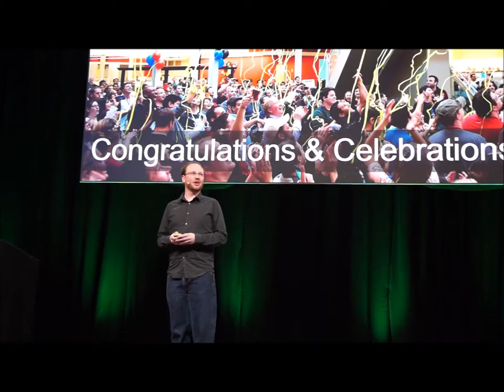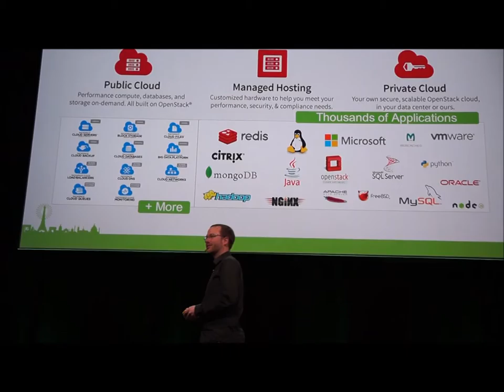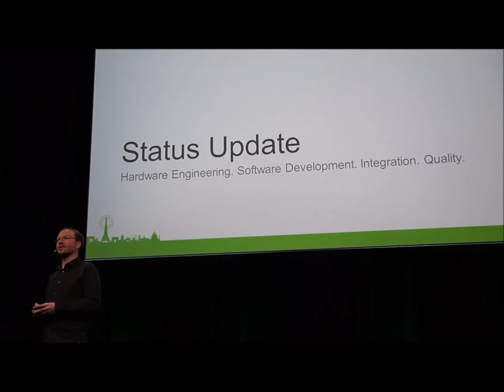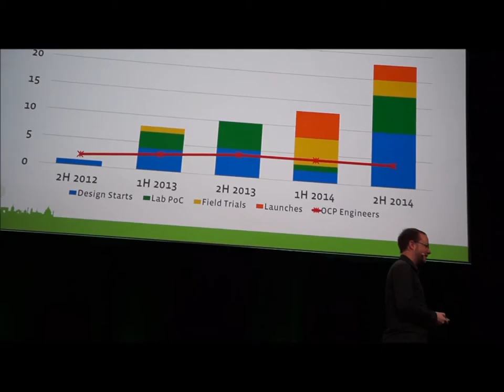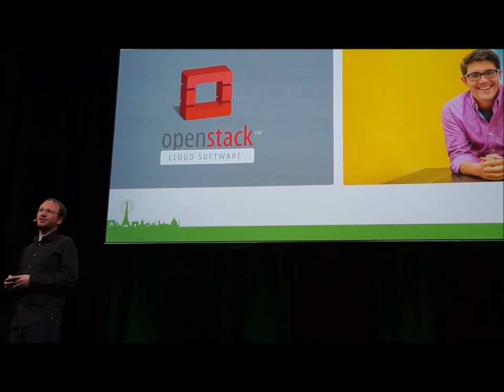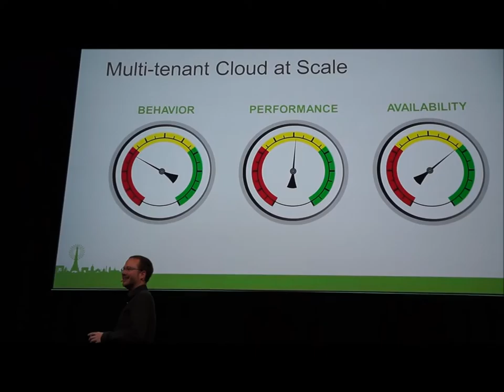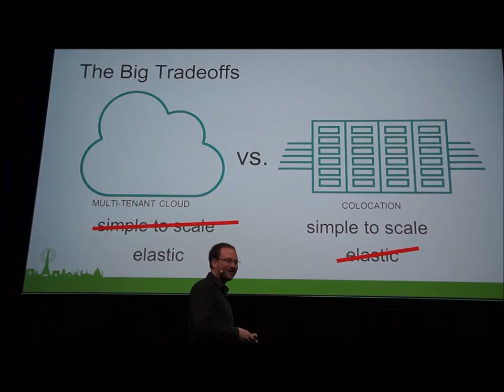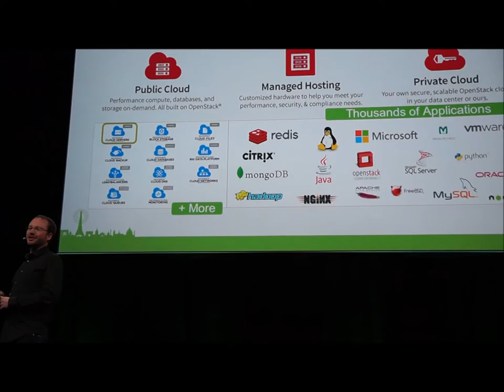Aaron Sullivan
Aron Sullivan is a Distinguished Engineer at Rackspace and he talked about infrastructure at the Open Compute Summit , Paris